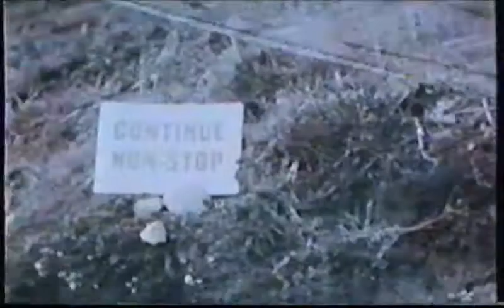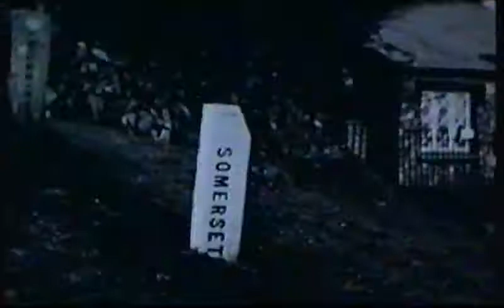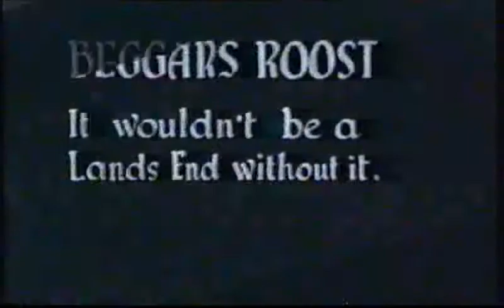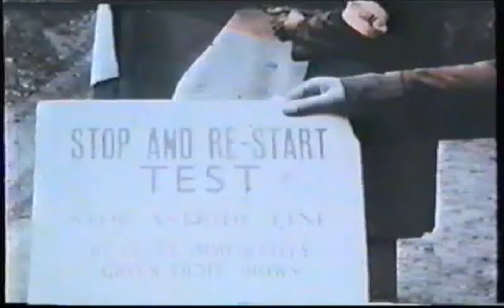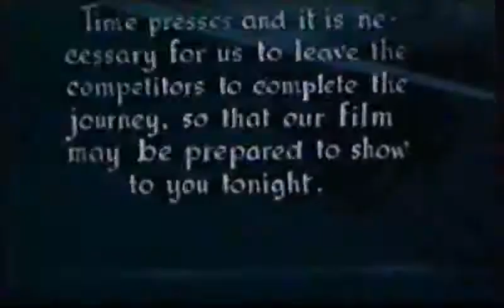Motor Cycling Club 1938 tea, talk & films - Lands End